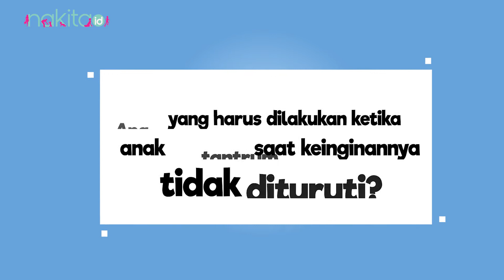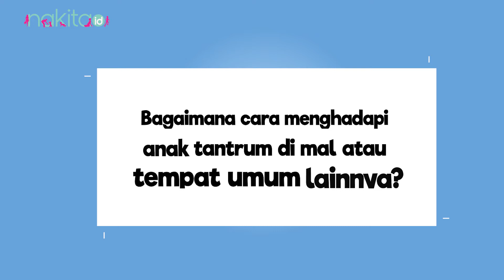Mengatasi Anak Tantrum di Tempat Umum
Menghadapi anak tantrum tidak selalu mudah, apalagi saat anak tantrum di tempat umum. Seringkali orangtua justru emosi ketika Si Kecil tantrum. Bagaimana cara tepat mengatasi anak tantrum di tempat umum?
00:00 - Intro
00:06 - Apa yang harus dilakukan ketika anak tantrum saat keinginannya tidak dituruti?
01:40 - Bagaimana cara menghadapi anak tantrum di mal atau tempat umum lainnya?

EDITORIAL OFFICE

ADVERTISING